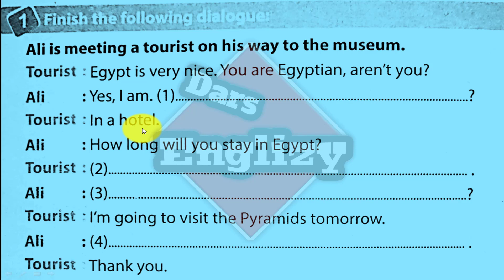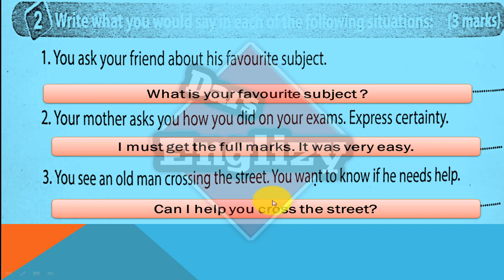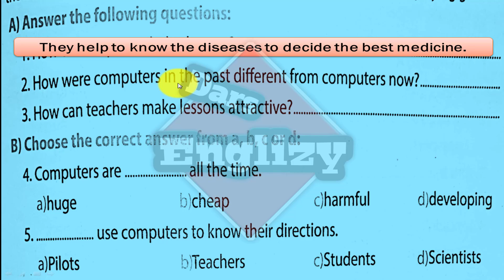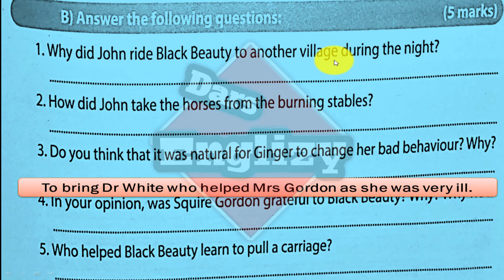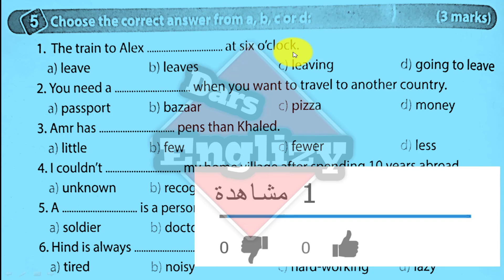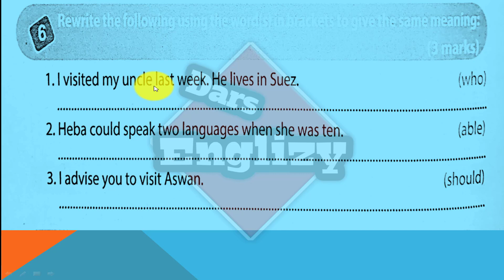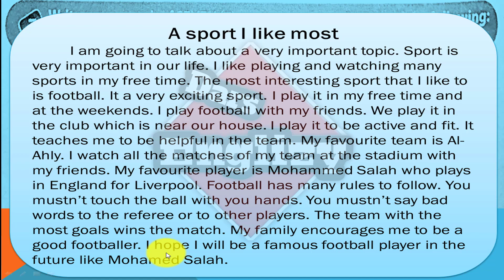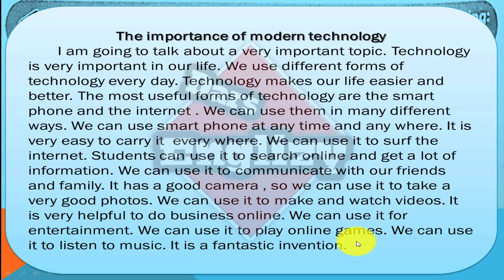اجابة امتحان ابناؤنا في الخارج انجليزي ثالثة اعدادي تيرم اول 2019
اجابة محافظات التيرم الاول 2019انجليزي ثالثة اعدادي
اجابة محافظات التيرم الاول 2019انجليزي الصف  الثالث الاعدادي
حل محافظات التيرم الاول 2019 انجليزي ثالثة اعدادي
المراجعات النهائية
المراجعة النهائية لغة انجليزية الشهادة الاعدادية